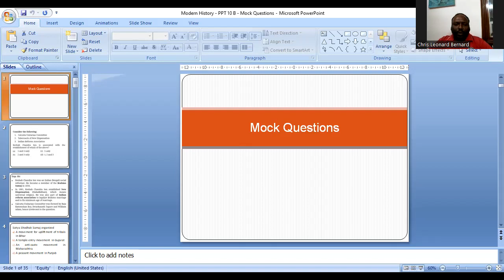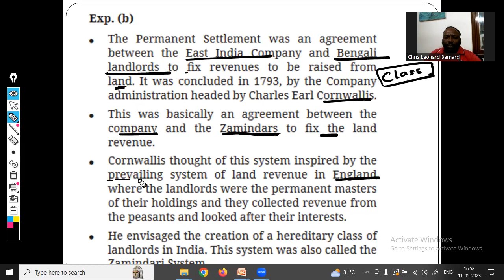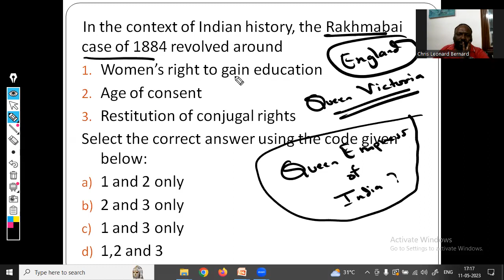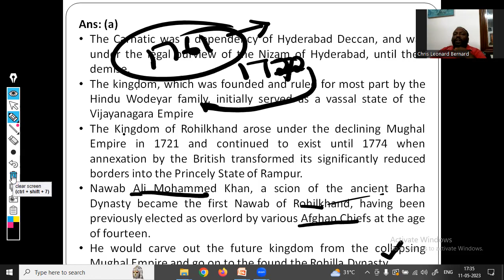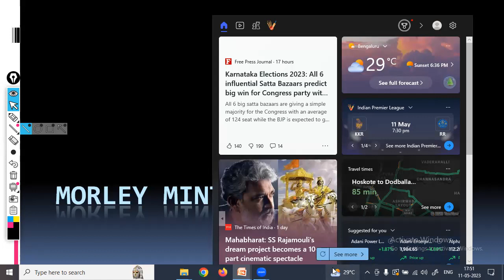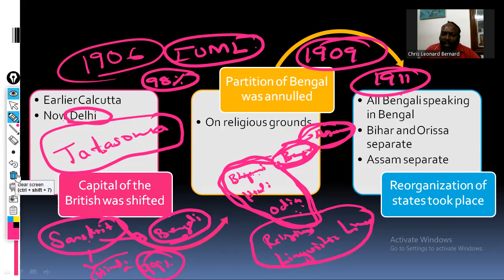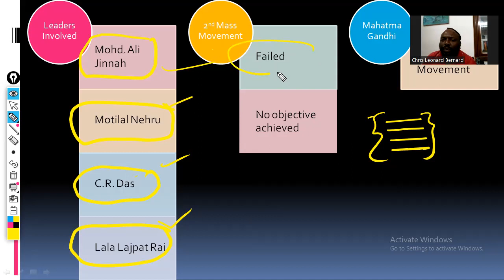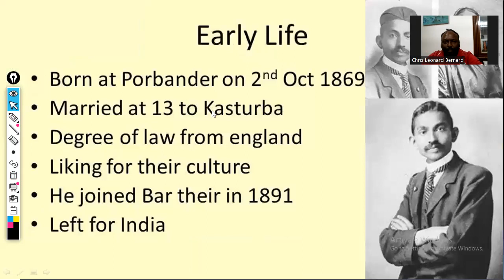INSIGHT IAS - Modern Indian History - Session 17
INSIGHT IAS - Modern Indian History Modern Indian History INSIGHT IAS - Modern Indian History - Session 17